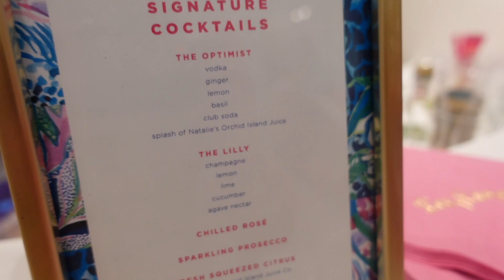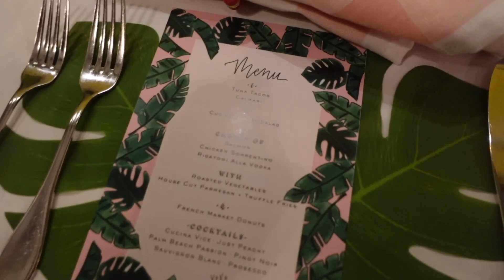Palm Beach with Canvas Style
Join me as I head to Palm Beach for work with Canvas Style and a weekend at Longwood Gardens